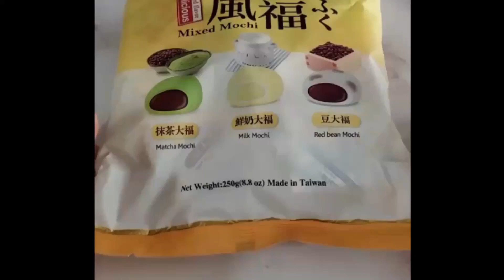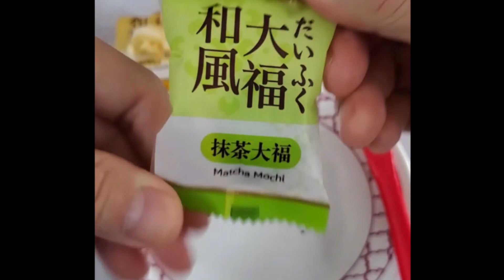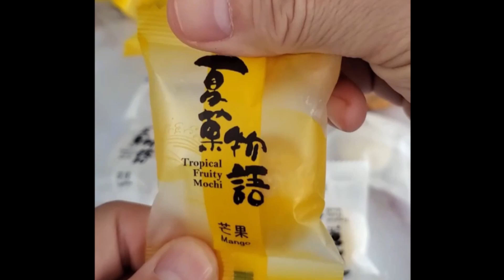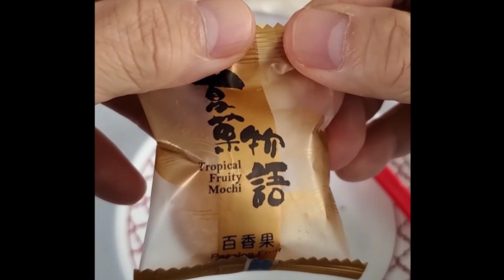Trying Taiwan FAMOUS Fruity Mochi.🥭🍑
Trying 6 Exotic Mochi made in Taiwan. Mango, Lychee, Passion Fruit, Matcha, Milk and Red Bean.🇹🇼

1. Tropical Fruity Mochi pack (3 flavors)
2. Mixed Mochi pack (3 flavors)